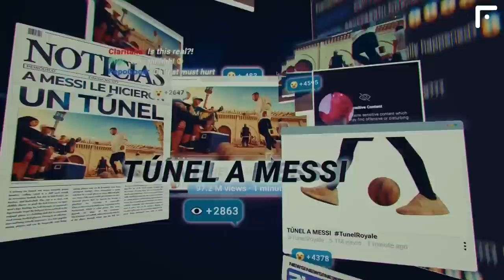BARCELONA WILL BUY SANE TO REPLACE DEMBELE?! Bayern's ultimate offer for Kane! Chelsea signed Disasi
Barcelona monitoring Sane
Christian Falk
Reliability: 4

Barcelona have shown interest in Bayern winger Leroy Sane. He could take Ousmane Dembele’s place in the team. The Bavarians are ready to part ways with the former Manchester City player for 50 million euros, and the Catalans are willing to pay the required amount. However, Sane himself has no intention to quit Bayern yet. He plans to play at the Allianz Arena for at least a year. Sane’s deal with the Bundesliga champions expires in the summer of 2025. Bayern are unhappy with his performance last season, as well as the  scuffle with Sadio Mane. With that in mind, the club is unlikely to extend his contract.

Bayern make new €100m+ bid for Tottenham's Kane!
Florian Plettenberg
Reliability: 4

Bayern have tabled a new bid over the signing of Harry Kane worth more than €100m - with bonuses. This is the final offer from the Munich club. They will not offer more. Tottenham officials have 24 hours to give their response to the offer provided by Die Roten. In case of refusal, the club will switch to other strikers from its shortlist. In particular, Munich are considering Dusan Vlahovic and Randal Kolo Muani. It must be recalled that Kane himself wants to move to Bayern and has already talked to Thomas Tuchel several times.

Another top-notch transfer by Chelsea!
Officially

Chelsea have officially confirmed the signing of AS Monaco centre-back Axel Disasi! The Blues have paid 45 million euros + add-ons, while the French defender has given his signature to a contract until the summer of 2029. Disasi is set to replace Wesley Fofana, who tore an anterior cruciate ligament in his knee. Chelsea won the race for Disasi, beating Manchester United. The 25-year-old performer has played for the Monegasques since the summer of 2020, when he joined the team from Reims. Interestingly enough, he made 130 Ligue 1 appearances and did not suffer a single injury up to this point in his career. Disasi also has 4 appearances for France, 3 of which took place at the 2022 World Cup.